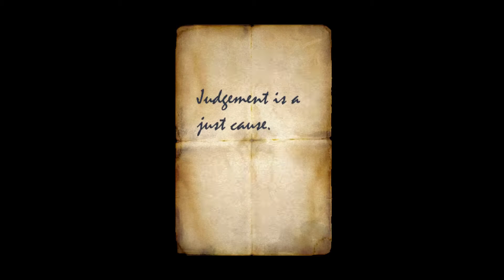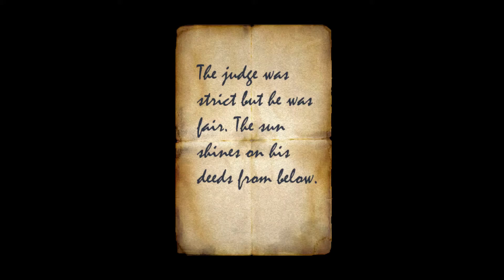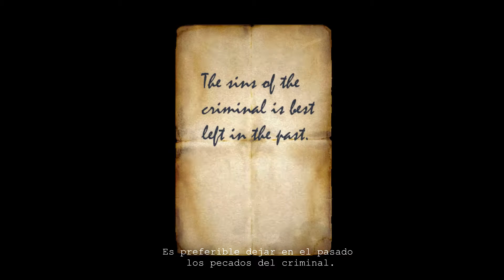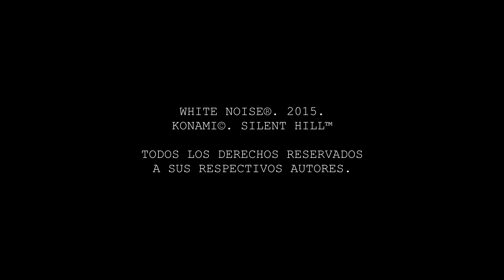¡JUGUEMOS! A SILENT HILL: ALCHEMILLA. PARTE 5. EL HOSPITAL ALTERNO (PARTE 2).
Deambulando por este hospital de pesadilla, finalmente encontramos...¿una salida?